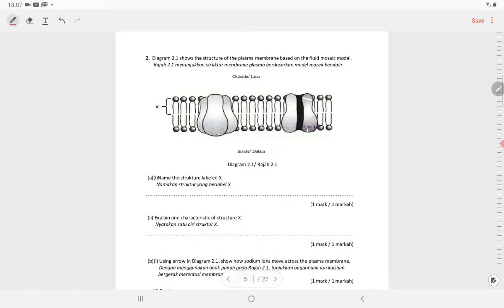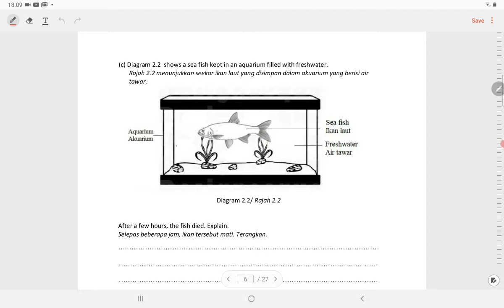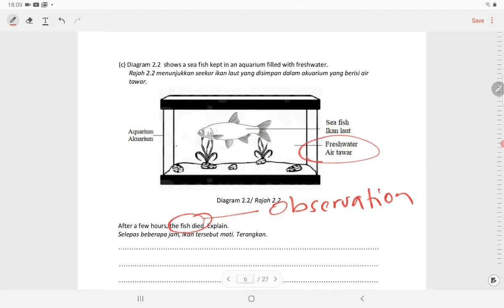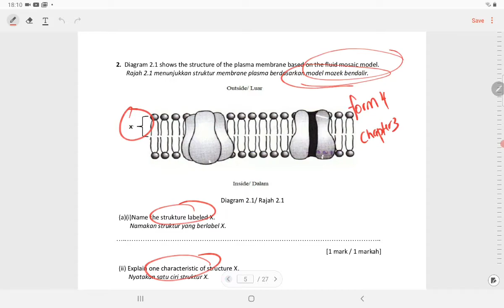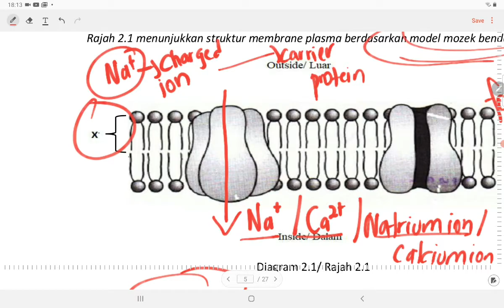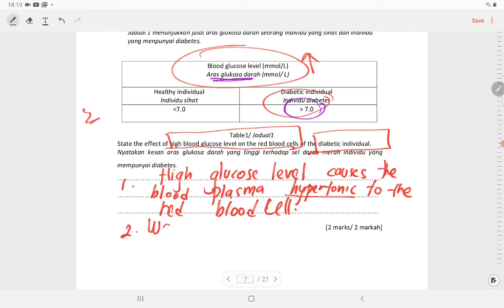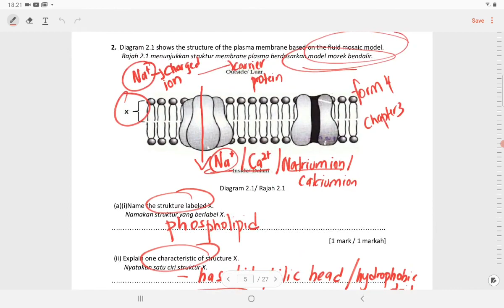SPM TRIAL | BIOLOGY PERAK 2020 | Seksyen A Struktur 2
BIO SPM TRIAL 2020 PERAK
CIKGU JEGA